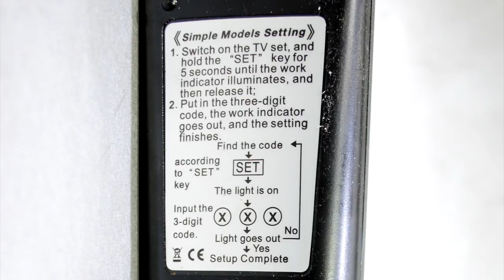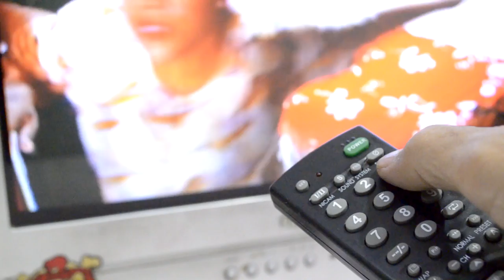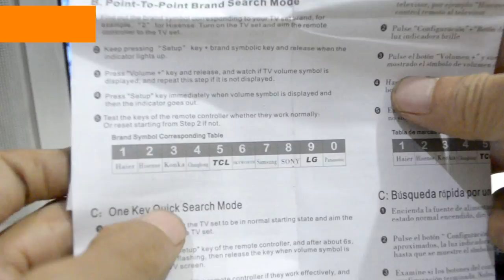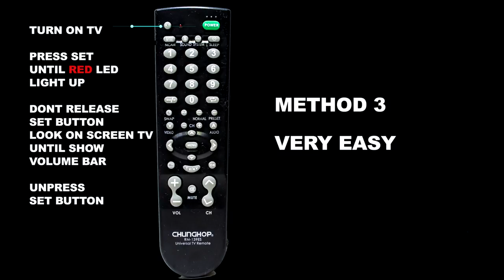Setting Remote TV Chunghop RM 139ES FIrst Time setup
Code TV please check this
Universal remote TV Chunghop RM 139ES.

00:01 Chunghop RM 139ES and battery AA
00:04 Label setting 3 Digit Remote Control TV
00:19 Method 1 Input 3 Digit code from List brand TV
01:42 Method 2. Special number for 10 TV brands and Quick scan setup.
03:14 Method 3. Scan remove auto (need time, but usefull if you lose the manual book Chunghop RM 139ES)

Chunghop RM 139ES is universal remote TV.
Support brand like
Samsung TV, LG TV, Dell TV, Sanken TV, Polytron TV, Philips TV,, Haier TV, Panasonic TV and others.

Second test
Chunghop RM 139ES work with Samsung LCD TV.
But only volume and channel button.